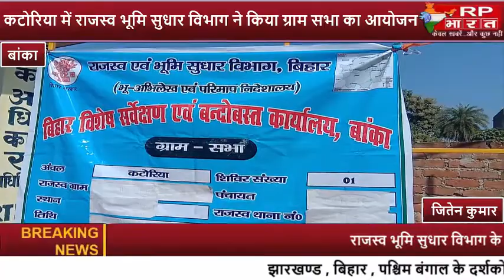BANKA-------बांका जिले के कटोरिया में राजस्व भूमि सुधार विभाग ने किया ग्राम सभा का आयोजन